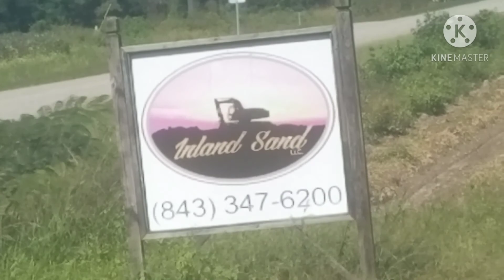Inland sand, dirt pit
this dirt pit is located on Highway 41 just a few miles south of 501 near Creek Bridge School